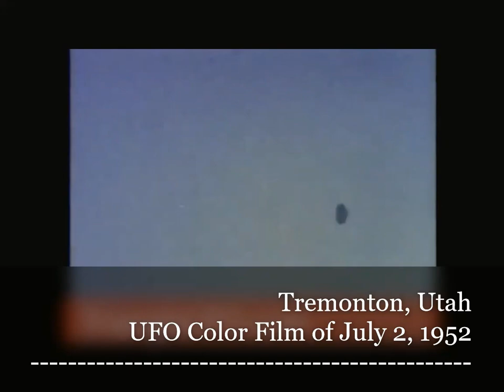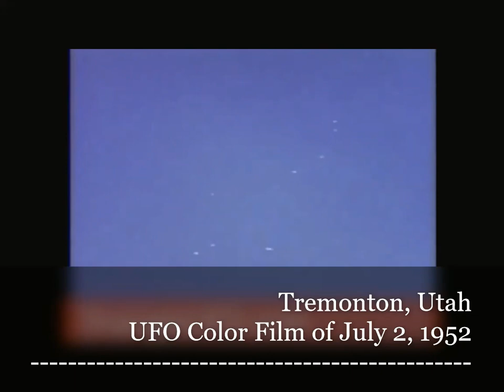1952 UFO of July 2, Tremonton, Utah, Color Film with explanation and conclusion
Quando um oficial de mandado e fotógrafo da Marinha chamado Delbert C. Newhouse e sua esposa estavam dirigindo ao longo de uma estrada a sete milhas de Tremonton e avistou uma formação de brilhantes objetos em forma de disco metálico, claros contra um céu azul brilhante, você tem um interessante relatório de avistamento de um observador qualificado, confiável e educado.
Quando este oficial tem a chance de usar uma câmera de 16mm e lente telefoto para filmar 40 pés de filme dos objetos manobrando, e enviá-lo ao Projeto Bluebook para avaliação, e quando é estudado por três meses no Laboratório de Reconhecimento de Fotos da Inteligência da Força Aérea, e quando a conclusão convencer o chefe do projeto Bluebook que ele mostra máquinas voadoras sobrenaturais,  você tem mais do que um bom relatório de avistamento.
Quando a equipe do Bluebook sente que é uma evidência da realidade dos OVNIs como artesanato extraterrestre, e sente que uma equipe científica deve ser reunida para olhar as evidências, você pode esperar que esta evidência seja tornada pública. Mas se este painel científico é criado pela CIA, então o filme se torna apenas uma evidência de... Pássaros.

Aqui está a história totalmente documentada.

When a Warrant Officer and Navy photographer named Delbert C. Newhouse and his wife were driving along a road seven miles from Tremonton and spotted a formation of brilliant metallic looking disc shaped objects, clear against a bright blue sky, you have an interesting sighting report by a qualified, reliable and educated observer.

When this Officer has the chance to use a 16mm camera and telephoto lens to shoot forty feet of film of the objects maneuvering, and submits it to Project Bluebook for evaluation, and when it is studied for three months at the Photo Reconnaissance Laboratory of the Air Force Intelligence, and when the conclusion convince the head of project Bluebook that it does show unearthly flying machines, you have more than a good sighting report.

When the Bluebook team feels it is evidence of the reality of UFOs as extraterrestrial craft, and feels a scientific team should be gathered to look at the evidence, you may hope that this evidence will be made public. But if this scientific panel is set up by the CIA, then the film becomes merely evidence of... birds.

Here is the fully documented story.